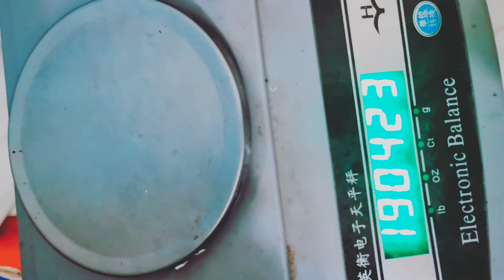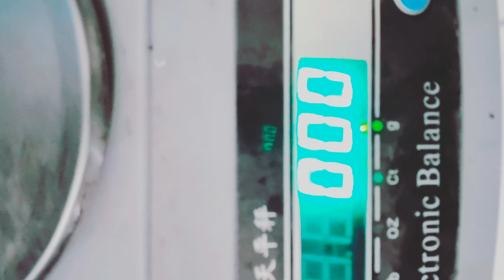Thor Pellets.25 MK2 36.11GR mold Part 3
Thor Pellets.25 MK2 36.11GR mold making process of Pellets.  Part 3